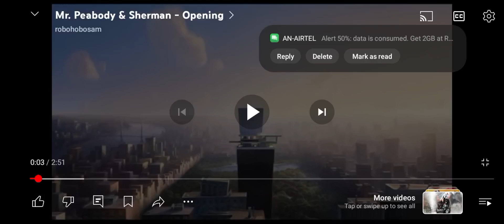mr.peabody& Shareman in mizo (part1) first time movie recap...